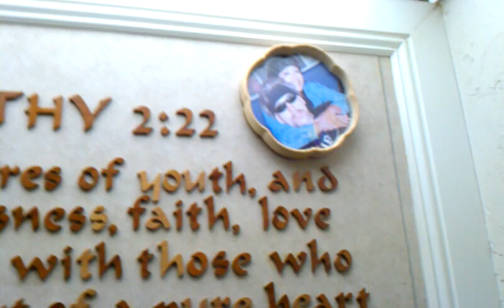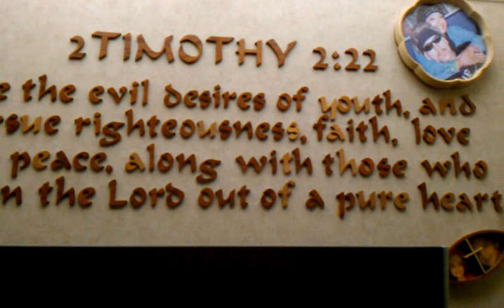Cajon drum poplar wood